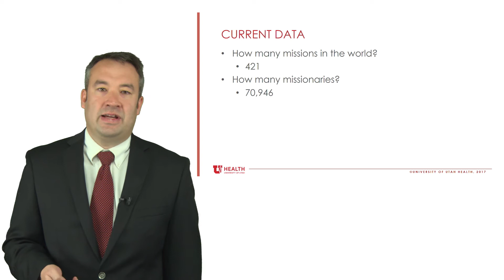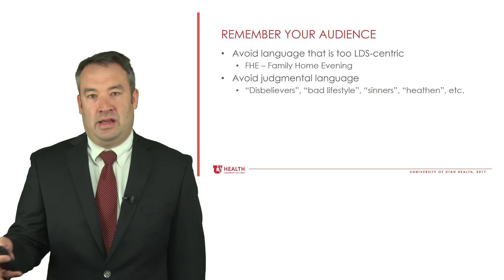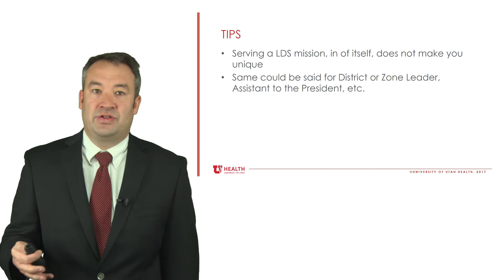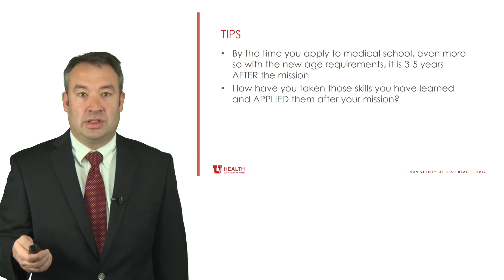LDS (Mormon) Missions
Did you serve an LDS (Mormon) mission? Are you wondering how to incorporate your experience into your med school application? Dr. Chan offers some words of wisdom, take a look!